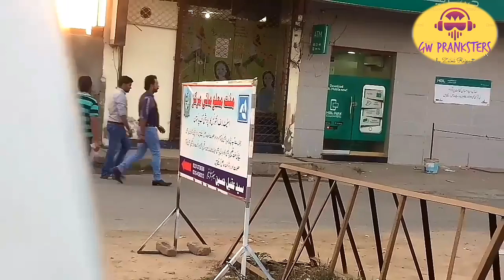deaf and dump prank part 2 ||by gw prankster||gujrawala Pakistan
this vidio is only for fun

__*social* *media*__